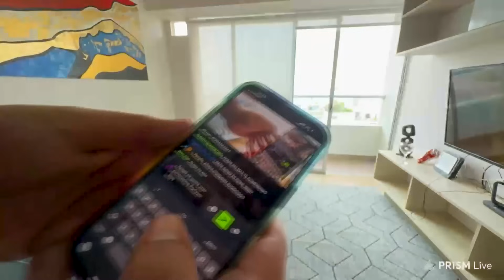Cocina en lima con invitada especial - IRL EN LIMA PERU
Todo esto lo puedes ver en vivo por Twitch !